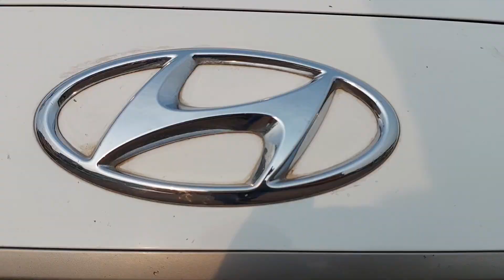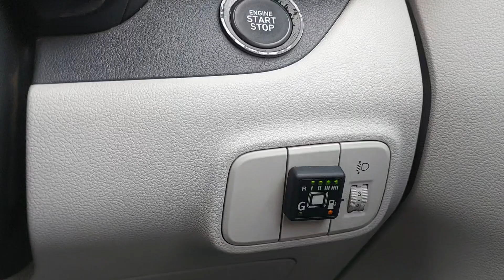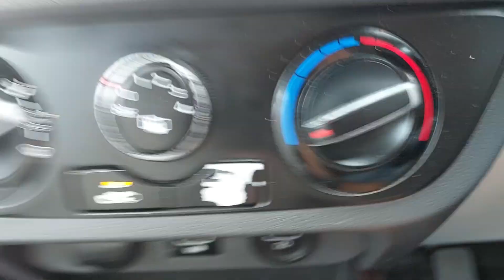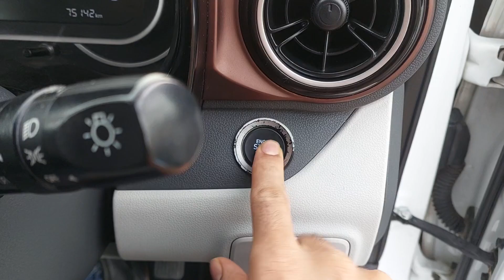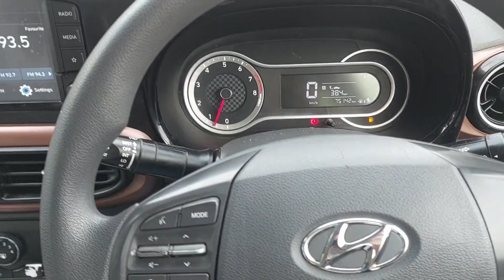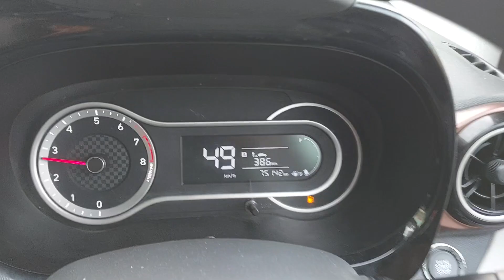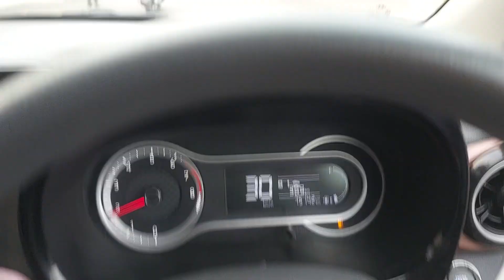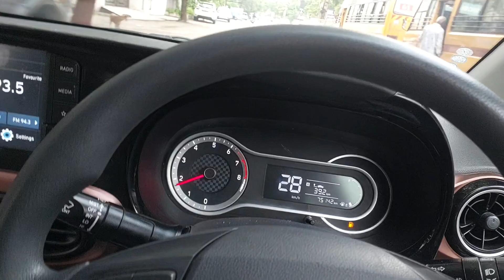HYUNDAI AURA 1.2 SX PETROL + SEQ. C.N.G. 2020 AUG. 1ST OWNER CERTIFIED CAR GJ-03 PASSING, NEW TIRES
COMPLEMENT YOUR LIFESTYLE WITH A TOUCH OF MODERN TECHNOLOGY WITH THE ALL-NEW AURA.

RELISH ITS CONVENIENCE IN ABSOLUTE COMFORT. FALL IN LOVE WITH ITS FRESH, BREATHTAKING DESIGN AND CAPTIVATING. GOOD LOOKS THAT WILL SET YOU APART AND MAKE YOU SHINE.

HYUNDAI AURA COMES WITH;
• SATIN SILVER FRONT GRILLE DESIGN
• SWEPT BACK PROJECTOR HEADLAMPS
• TWIN BOOMERANG LED DRLS
• SPORTY DIAMOND CUT ALLOY WHEELS
• STYLISH Z SHAPED LED TAIL LAMPS
• REAR CHROME GARNISH WITH UNIQUE CENTRE SPREAD BRANDING
• DRIVER REAR VIEW MONITOR (DRVM)

CAR DETAILS ARE AS BELOW MENTIONED,
Hyundai AURA 1.2 SX 2020 Aug. GJ-03
Petrol + Sequence CNG
-1st owner
-Tp Insurance TILL 2025 Aug.
-75,000 kms Geniune
-No Accident Damage Guaranteed
-Dual Air Bags
-ABS BRAKES
-Alloy Wheels
-Push Start
-Touch Screen Built In with Usb Aux Bluetooth
-Reverse Camera
-Projector White light With DRL'S
-New Bosch Battery Under Warranty
To Know More About This Excellent Well Maintained
"MILAN MOTORS"
Vijay Plot Street NO. 13,
OPP DHARTI Honda,
Gondal Road,
Rajkot.